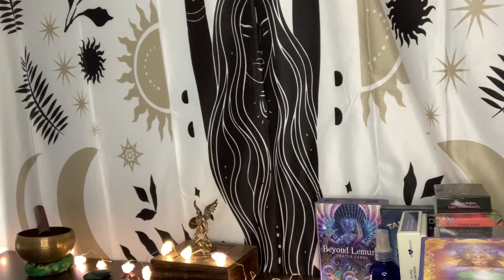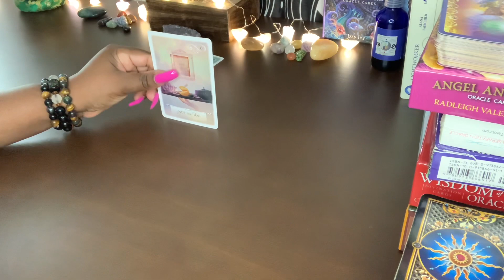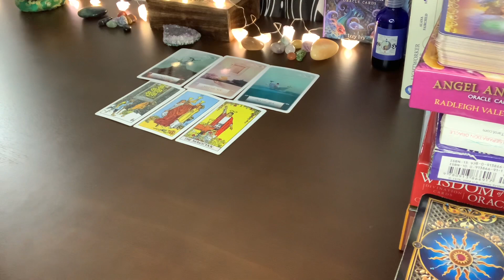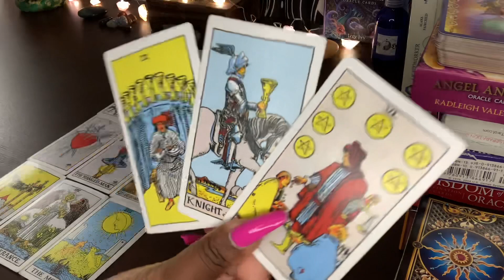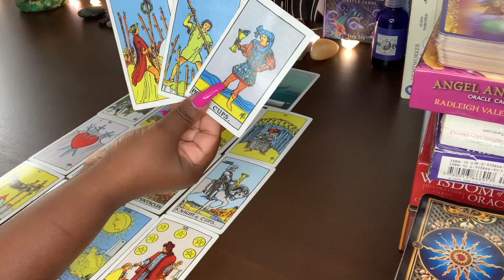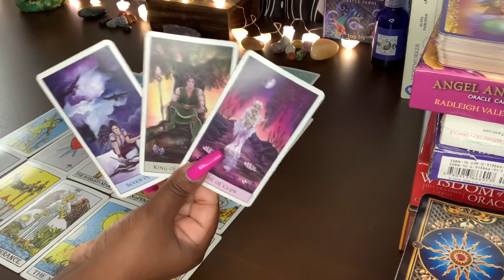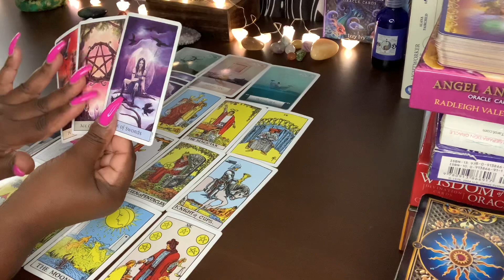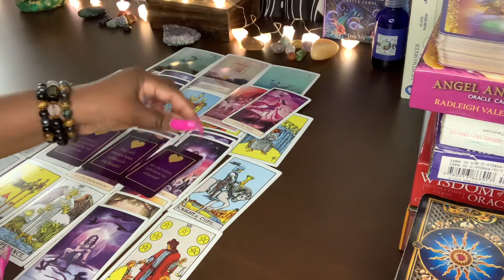PISCES ♓️ THEY REMOVED THE MASK! AN APOLOGY BROUGHT A MAGICAL REUNION &YOU’LL BE VERY HAPPY JOYFUL